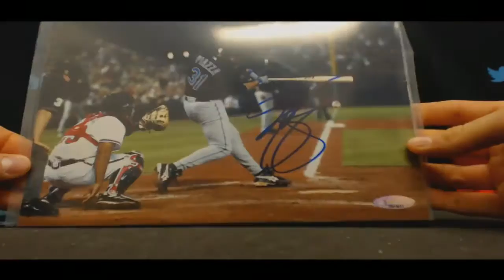2017 Tristar Signature Case 1 Box Break 7